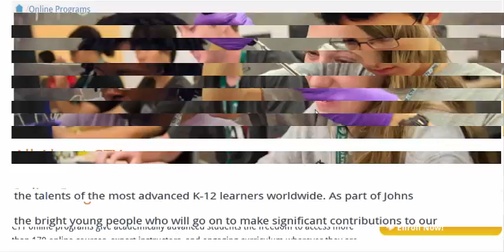Looking For Online Distance Education Loan? (part-7)